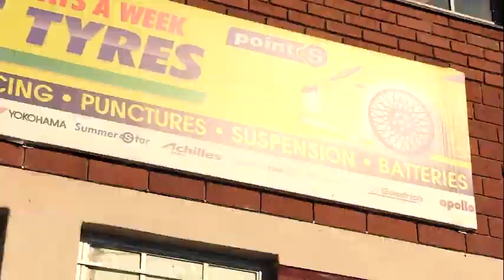A very funny video from Dala u crew for the car fanatics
Dala u crew with G Force tyres